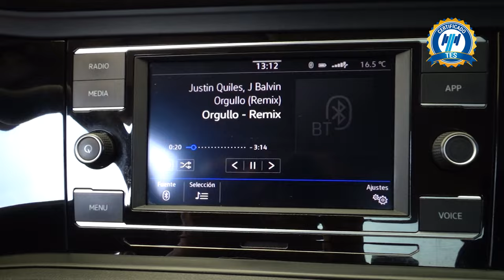Volkswagen / Jetta / 2021 - 23484